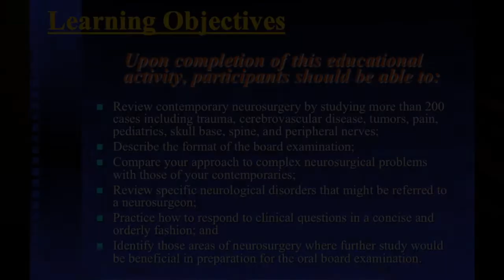AANS Goodman Oral Board Preparation: Neurosurgery Review by Case Management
The American Association of Neurological Surgeons (AANS) presents this highly interactive course that simulates the examination given by the American Board of Neurological Surgery (ABNS). Led by Course Director Allan Levi, MD, PhD, the course has two purposes. First, you will be exposed to the format of the Board Exam and you will have the opportunity to practice answering questions under pressure. Second, there will be over 200 case scenarios presented, which will provide a broad review of pertinent topics in clinical neurosurgery. The sessions are intense, comprehensive and enjoyable. Experienced neurosurgeons will critique your patient management response and your ability to organize responses to simulated oral board questions.

Begun in 1997 by Doctor Julius Goodman, this course has become the premier neurosurgical oral board review course with over 90% of candidates attending at least once prior to taking their exam.